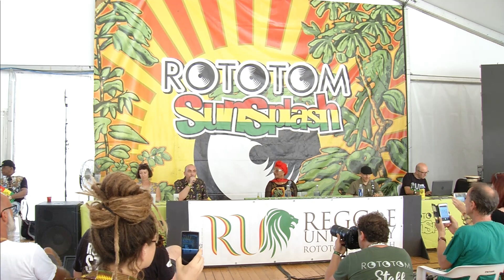MARK MY WORD - The Marcia Griffiths Story @ Reggae University 2019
With Marcia Griffiths. The collective in charge to chair the sessions is formed by David Katz, biographer of Lee “Scratch” Perry, author of “Solid Foundation: An Oral History of Reggae”, creative consultant to various reggae labels; Ellen Koehlings and Pete Lilly, editors of the German Riddim Magazine; Pier Tosi, Italian journalist who runs a radio-show that is a benchmark for the Italian reggae massive.

ROTOTOM SUNSPLASH 2019
Aug 16-22 Benicàssim Spain